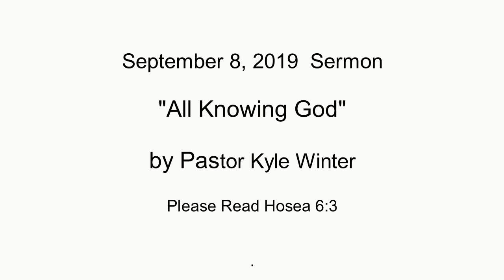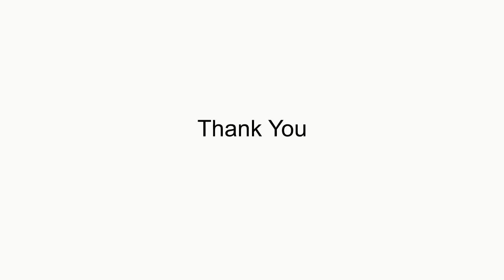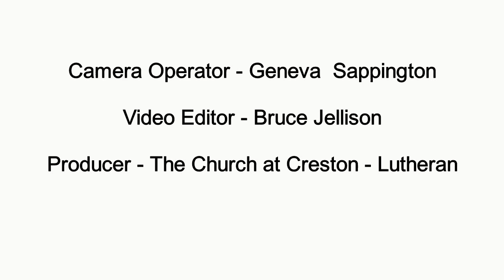September 8, 2019 Sermon by Pastor Kyle Winter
September 8, 2019 Sermon, "All Knowing God" by Pastor Kyle Winter.  Please read Hosea 6:3.